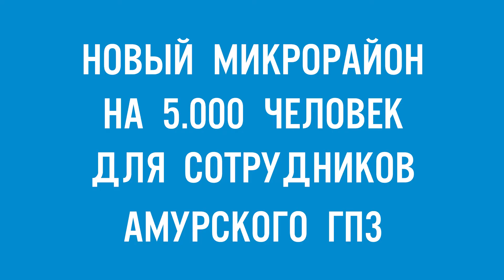Амурский ГПЗ - завод будущего!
Амурский ГПЗ – одно из самых мощных и современных газоперерабатывающих предприятий в мире. Наш завод стал центром притяжения наиболее квалифицированных специалистов в области газопереработки со всей страны. К выходу на проектную мощность в 2025 году на Амурском ГПЗ будут работать порядка 3200 человек. Сегодня нигде больше нет такой концентрации ресурсов, технологий, передового оборудования и высококлассных специалистов.